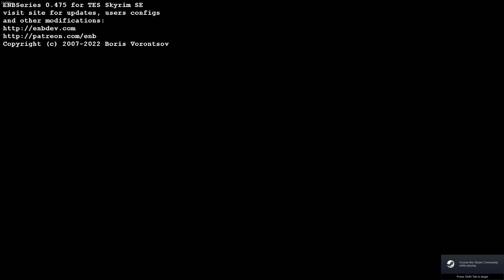Spawning Cheese in Skyrim Everyday Until The Elder Scrolls 6 Releases | Day 82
i took my friend to benihana and it changed his life and then we went and caused havoc on omegle and also before that we stole a bunch of food from various stores it was great